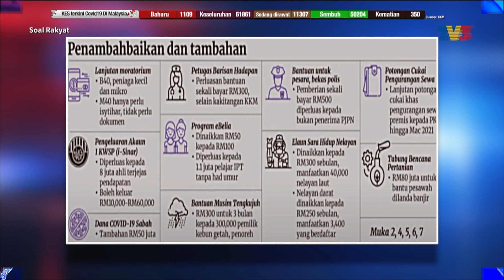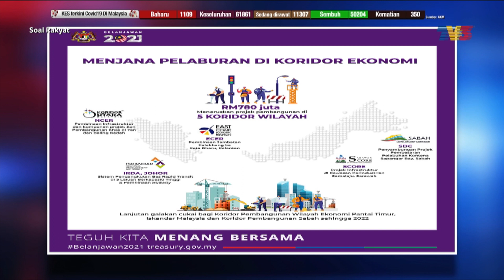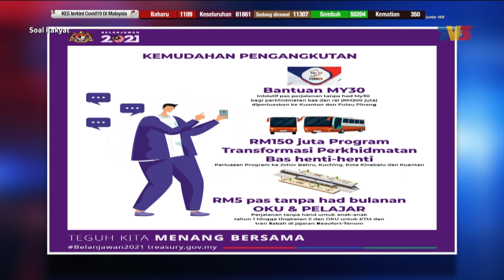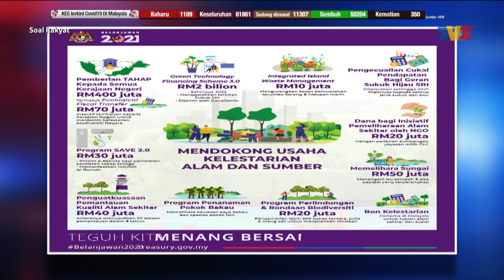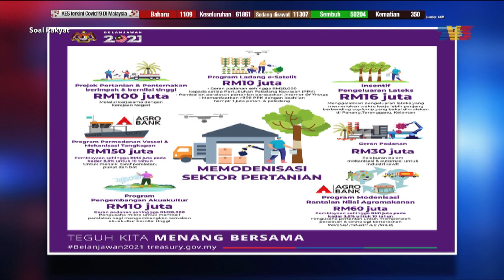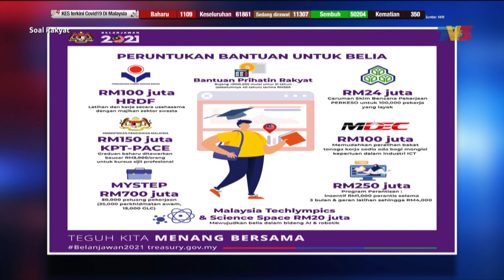Belanjawan 2021 Asas RMK-12 | Soal Rakyat (28 November 2020)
Topik: Belanjawan 2021 Asas RMK-12
Program bual bicara yang membincangkan isu semasa yang merangkumi politik, ekonomi, sosial, sukan, kebudayaan dan semua hal-hal berkaitan masyarakat. Temubual secara langsung membabitkan tetamu yang bakal diundang seperti ahli politik, pakar ekonomi, pensyarah universiti, penganalisis politik dan orang perseorangan bersesuaian dengan topik.

Pengacara: Ally Iskandar
Tetamu Jemputan:
1. Datuk Seri Mustapa Mohamed (Menteri Di Jabatan Perdana Menteri (Ekonomi))